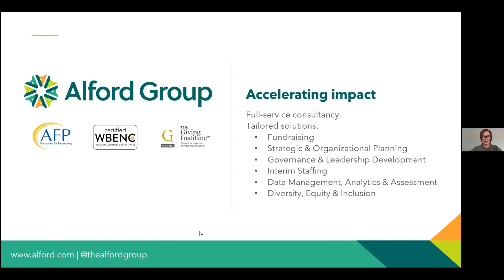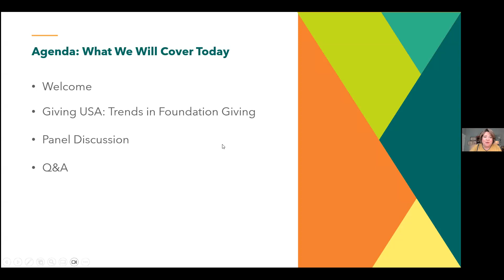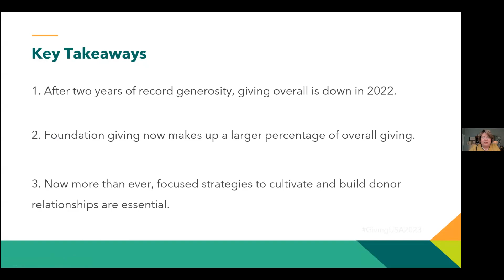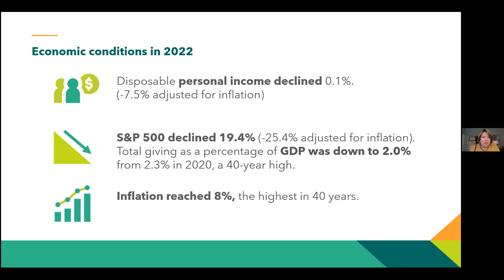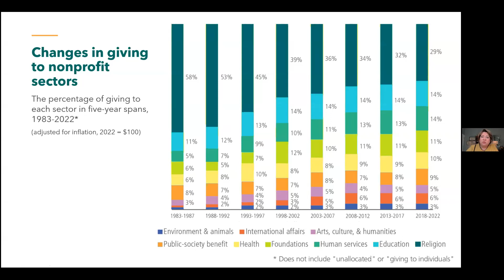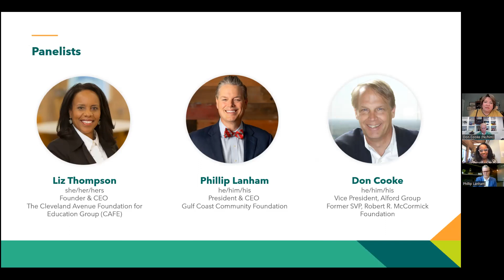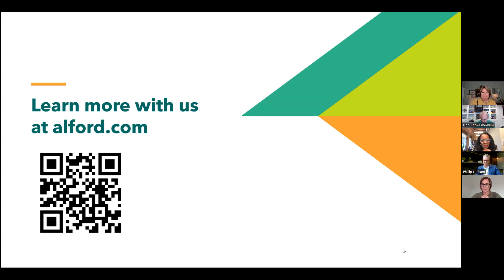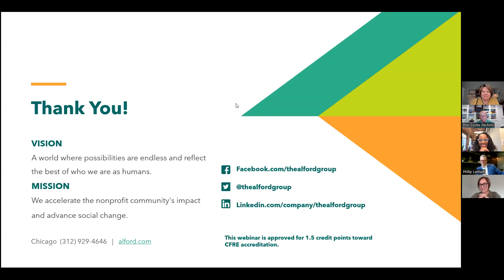Giving by Foundations: Trends & Insights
Webinar and Panel Discussion

Giving USA numbers report overall giving is down after record-breaking giving during the COVID pandemic. However, giving by Foundations continues to trend upward over time and currently makes up a growing portion of all philanthropy. Hear from Foundation experts who will discuss trends and insights, their outlook on the future and what strategies are being taken to increase impact through philanthropy across the country.

Moderator:
Sharon Tiknis, Chief Client Services Officer at Alford Group

Panelists:
Liz Thompson, Founder & CEO of The Cleveland Avenue Foundation for Education Group
Phillip Lanham, President and CEO of Gulf Coast Community Foundation
Donald A. Cooke, Vice President at Alford Group and former SVP, Robert R. McCormick Foundation